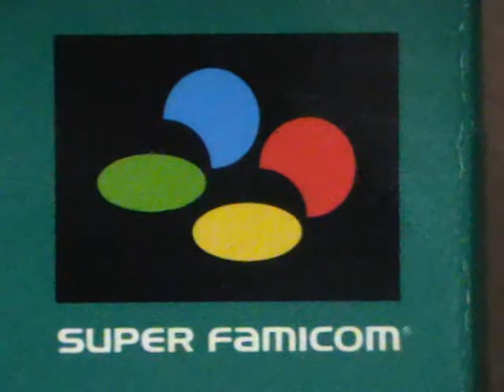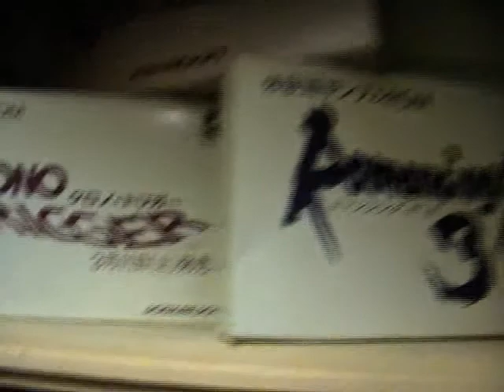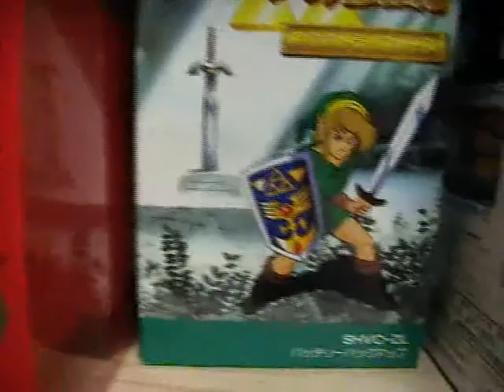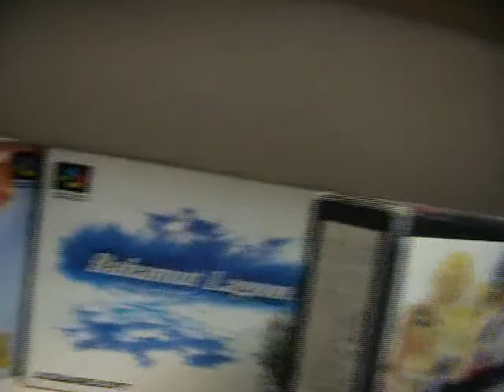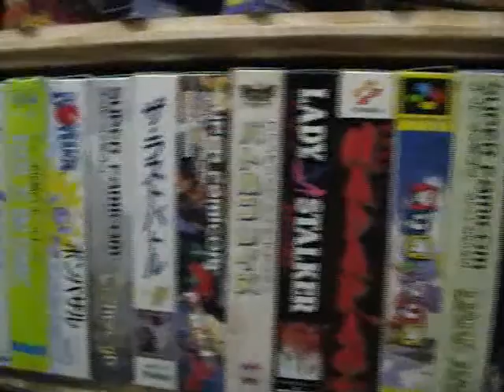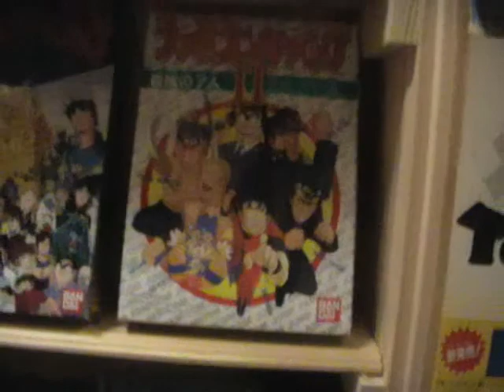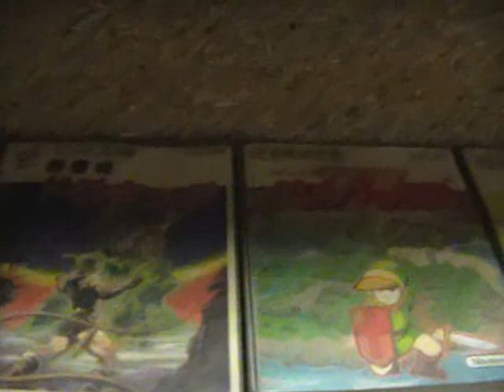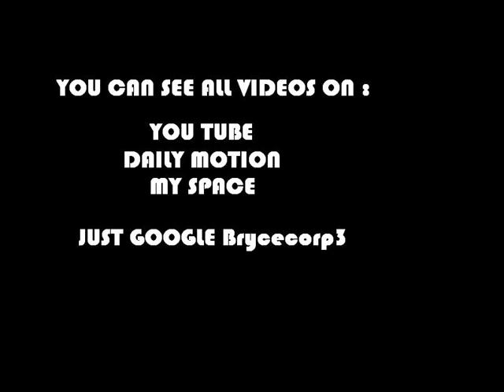SUPER FAMICOM MASTER COLLECTION from Brycecorp3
My private SFC collection, also other Nintendo system like GC, N64,FAMICOM